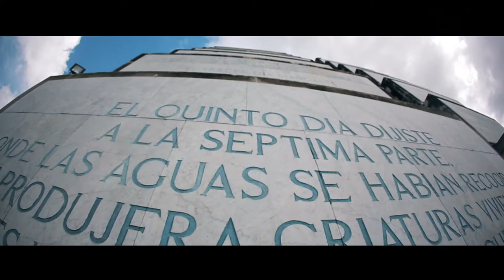Santo Domingo romantic trip for Olga&Nik, Dominican Republic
Dear friends, we want to share with you our new video trailer from Santo Domingo trip for our lovely Olga and Nik. For all the couples who are in love and fond of adventures, we could offer not only photography and cinematography services but also a range of romantic trips throughout the Dominican Republic. Next journey join us and see the difference!